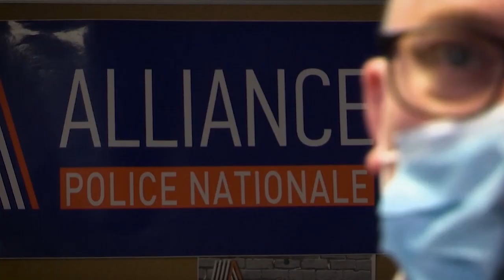ONGs lançam processo legal contra "controlos de identidade facial"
Organizações acusam polícia francesa de prática discriminatória sistemática